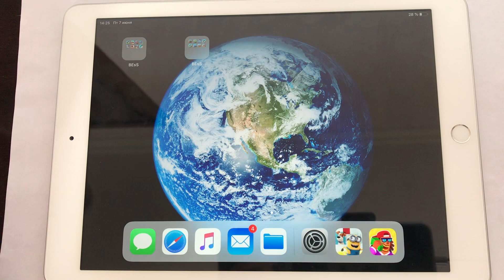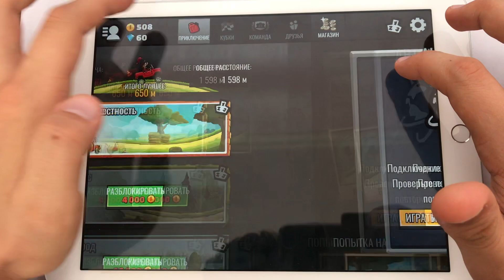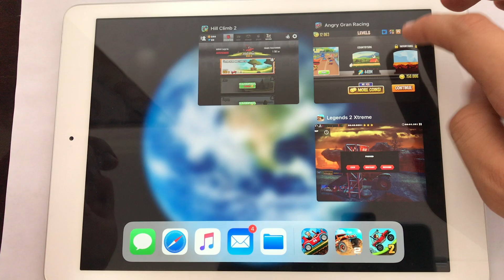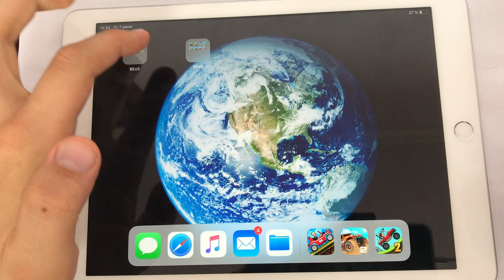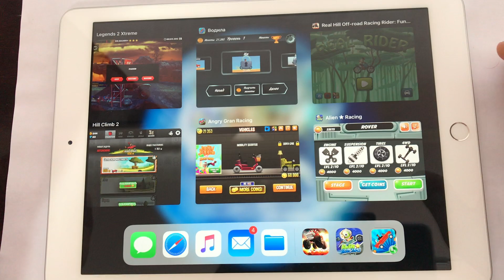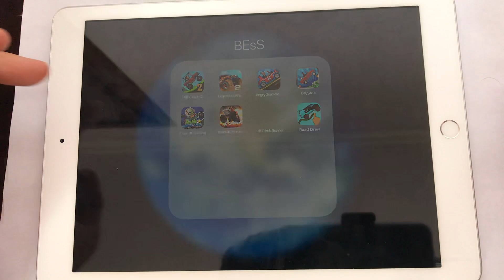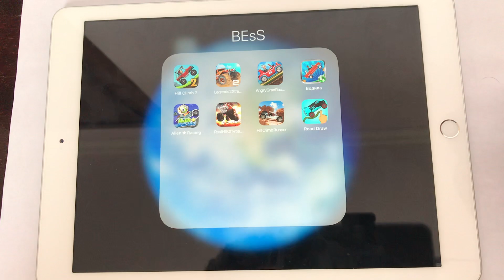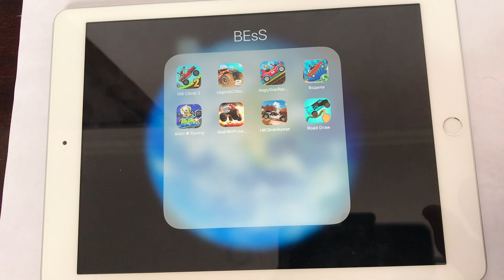Hill Climb 2, Legends 2 Xtream, Angry Gran Racing, Alien Racing, Hill Climb Runner, Road Drow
Hill Climb 2, Legends 2 Xtream, Angry Gran Racing, Driver, Alien Racing,  Hill Climb Runner, Road Drow, Real Hill Off